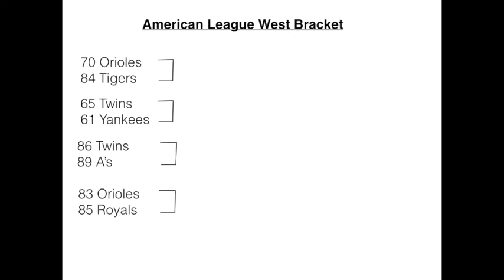65 Twins vs 61 Yanks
AL WEST Bracket Game 2